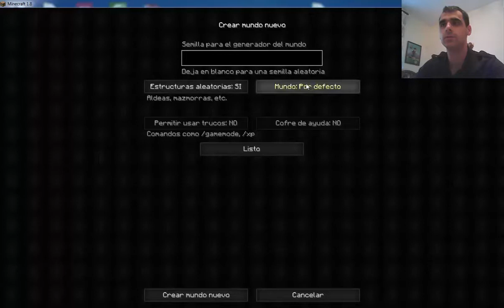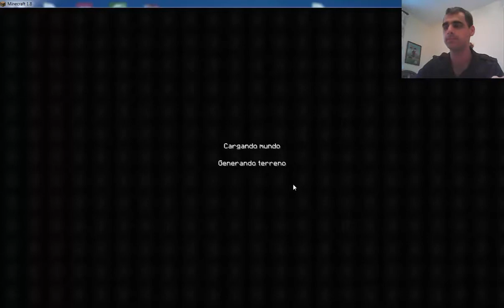MINECRAFT EXTREMO: #1 El comienzo de una aventura